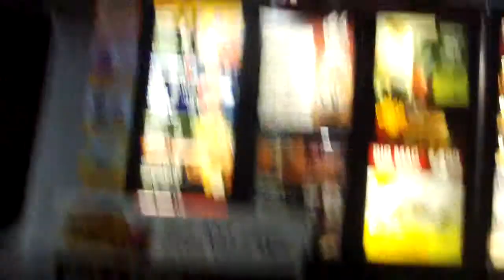Christmas comes soon (12/18/2010)